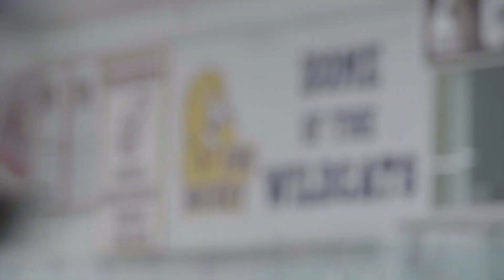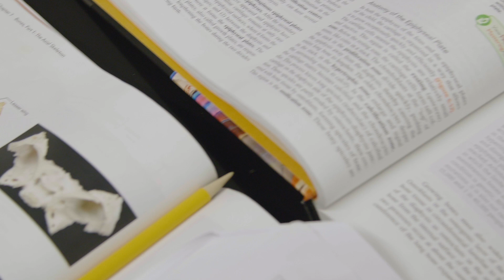Johnson & Wales Student Stories: Caitlin Sweet '19, Biology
Biology student Caitlin Sweet ’19 shares her experiences in the program and what it is like being on the JWU Women’s Ice Hockey team.